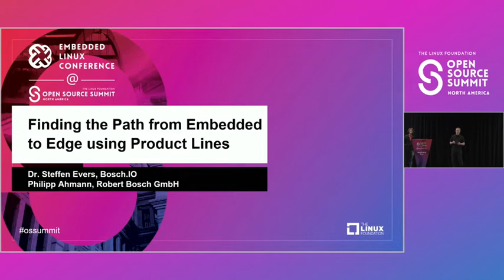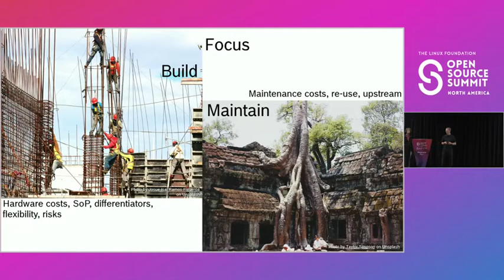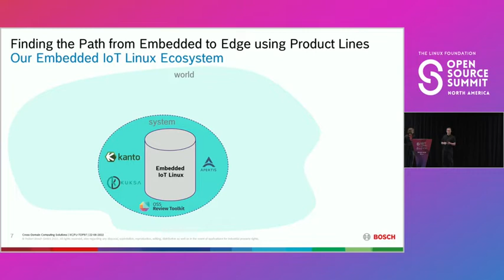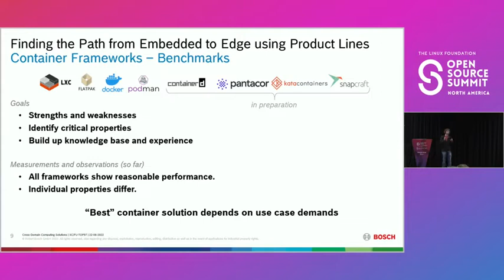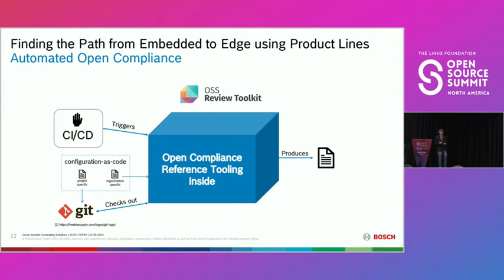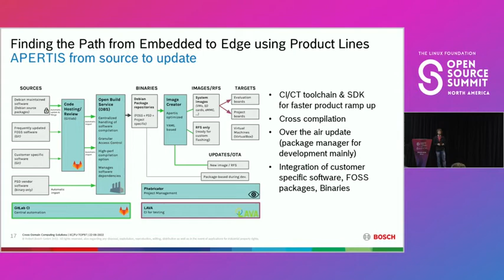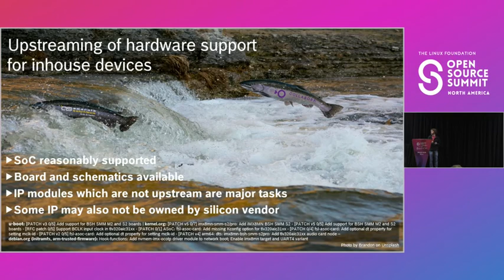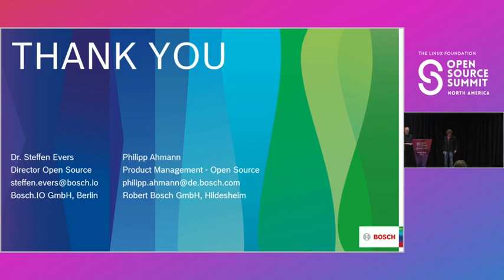Finding the Path from Embedded to Edge using Product Lines - Steffen Evers & Philipp Ahmann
Finding the Path from Embedded to Edge using Product Lines - Steffen Evers, Bosch.IO & Philipp Ahmann, Robert Bosch GmBH